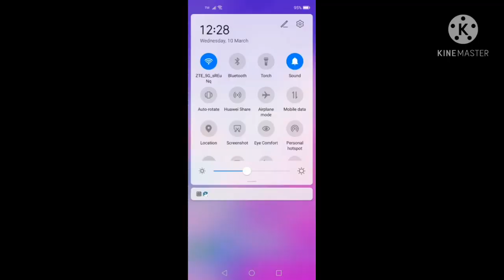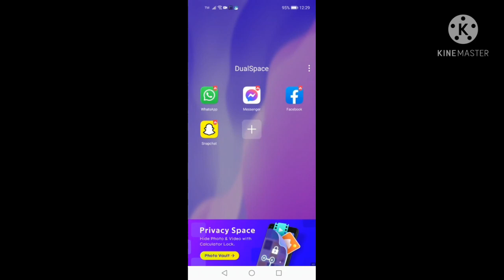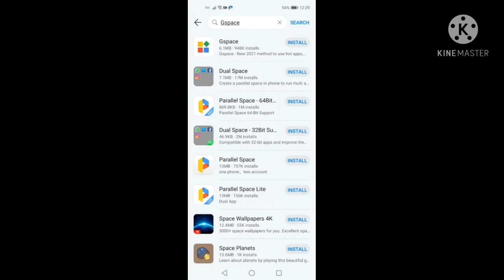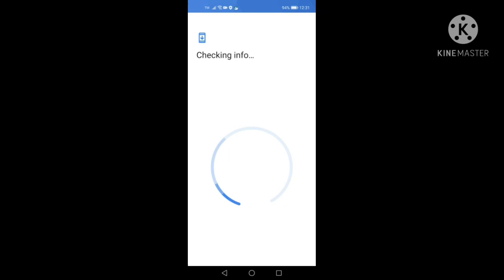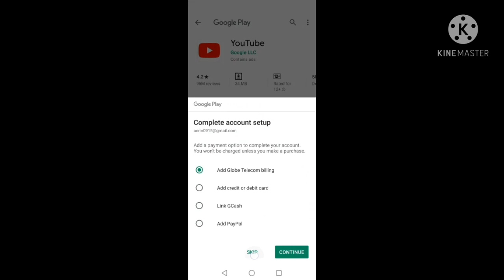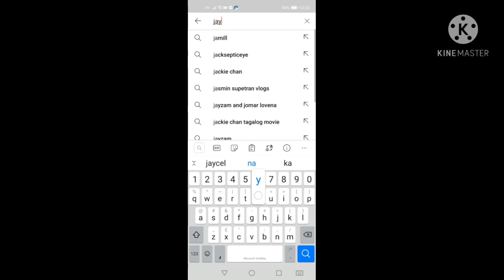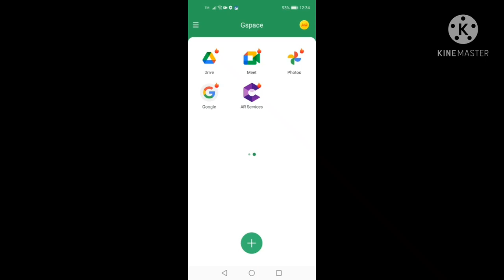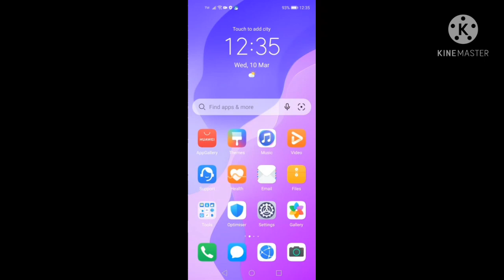UPDATE How to Install Google Apps on Huawei Nova 7 SE 5G || How to Install Google Play Store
This tutorial is an update on my previous tutorial on How To Install Google Play Store on Huawei Nova 7 SE 5G. It just so happen that DualSpace didnt have Google Play Store on the updated software of Huawei Nova 7 SE 5G phone. So this steps is updated hoping to help other huawei user like me. I hope it also works on othe Huawei phone and tablets.